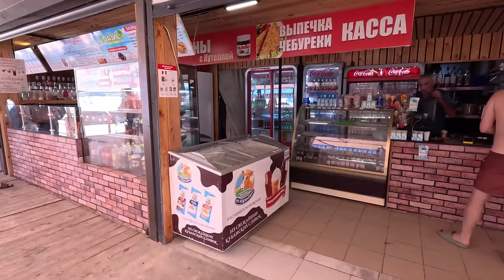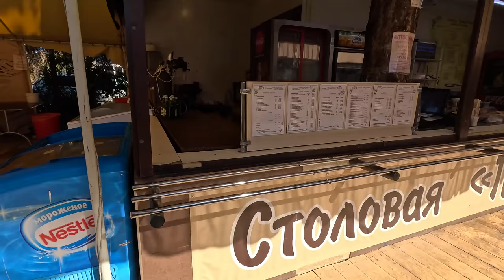Джемете ЖАРА конец Сезона Первый проезд и Гостевой еще кипит | Витязево паралия все пляжи Люди есть